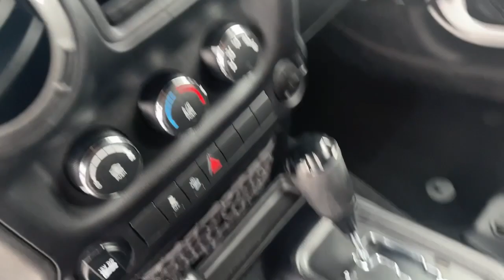2015 Jeep Wrangler Macon, Warner Robins, Perry, Thomaston, Dublin, GA FL505102Q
Bright White Clearcoat Used 2015 Jeep Wrangler available in Macon, Georgia at Hutchinson Kia of Macon. Servicing the Warner Robins, Perry, Thomaston, Dublin, GA area.
2015 Jeep Wrangler Unlimited Sport - Stock#: FL505102Q - VIN#: 1C4BJWDG1FL505102

CARFAX One-Owner. Clean CARFAX. Shop 100% Online We Can Come To You! **1 OWNER **CLEAN CARFAX **SERVICES UP TO DATE **LOCAL TRADE-IN **4X4 **RUNNING BOARDS 8 Speakers Air Conditioning AM/FM radio CD player Power steering Quick Order Package 24C Radio: Uconnect 130 AM/FM/CD/MP3 Steering wheel mounted audio controls Sunrider Soft Top. Quick Order Package 24C 8 Speakers Air Conditioning AM/FM radio CD player Power steering Radio: Uconnect 130 AM/FM/CD/MP3 Steering wheel mounted audio controls Sunrider Soft Top 16 x 7.0 Luxury Styled Steel Wheels 3.21 Rear Axle Ratio 3.73 Rear Axle Ratio 4-Wheel Disc Brakes ABS brakes Anti-Spin Differential Rear Axle Brake assist Cloth Bucket Seats Compass Driver door bin Driver vanity mirror Dual front impact airbags Electronic Stability Control Front anti-roll bar Front Bucket Seats Front Center Armrest w/Storage Front fog lights Integrated roll-over protection Low tire pressure warning Normal Duty Suspension Occupant sensing airbag Outside temperature display Passenger door bin Passenger vanity mirror Rear anti-roll bar Speed control Split folding rear seat Tachometer Tilt steering wheel Traction control Trip computer and Variably intermittent wipers. 2015 Jeep Wrangler Unlimited Sport Bright White Clearcoat 4WD 5-Speed Automatic 3.6L V6 24V VVTbrPriced below KBB Fair Purchase Price! Odometer is 2946 miles below market average!